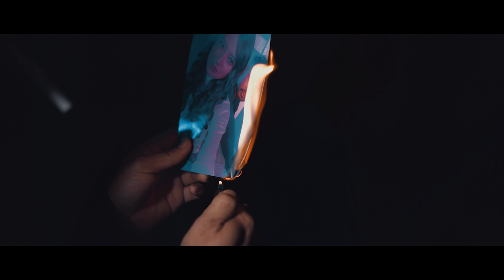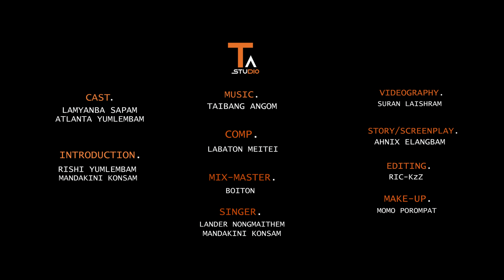LEPCHAKHIBANI || OFFICIAL MUSIC VIDEO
TA Studio
Director: Lemba Thongam
Cast: Lamyanba Sapam & Atlanta Yumlembam
Introducing: Rishi yumlembam & Mandakini Konsam
composition: Lan=baton Meitei
Mix-Master: Boiton
Singer: Lander Nongmaithem & Mandakini Konsam
Videography: Suran Laishram
Story & Screenplay: Ahnix Elangbam
Editing: Ric-KzZ
Makeup: Momo Porompat

Special thanks-Nanao,James,Tawris Oinam,Trap